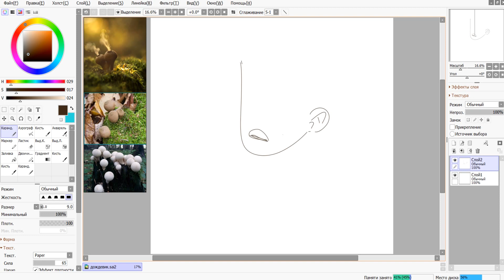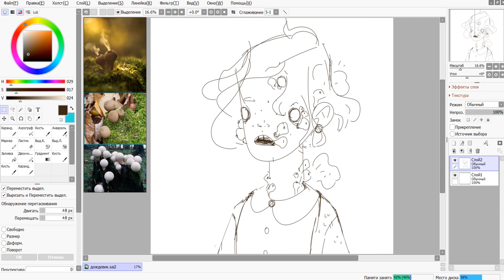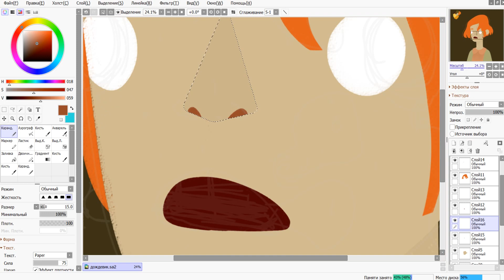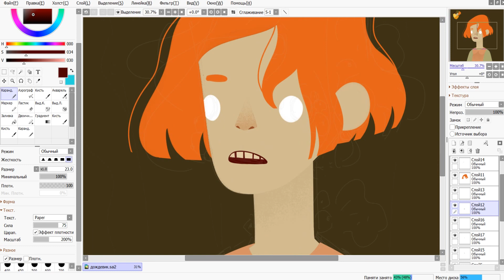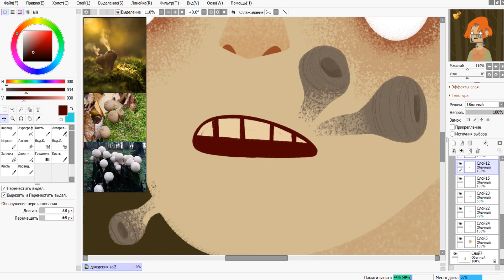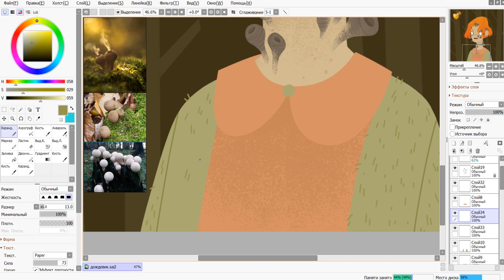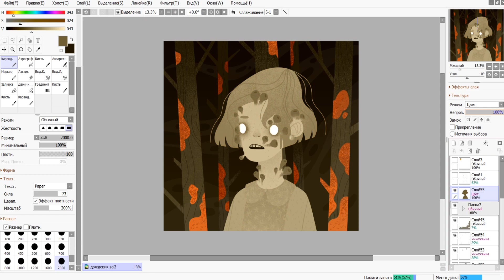Гриб-дождевик (Speedpaint Paint Tool SAI2)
Немного более подробный спидпейнт, чем обычно